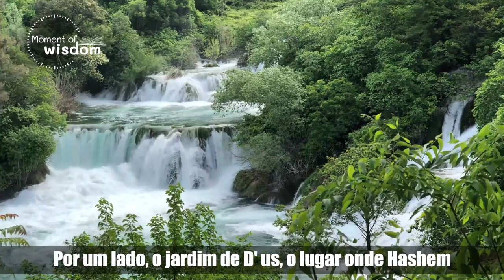Por que Sodoma é tão importante para Avraham Avinu | Rav Shmuel Eliahu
Vídeo exclusivo em português, em que o Rav Shmuel Eliahu nos responde uma pergunta muito forte na nossa porção semanal Vayerá, em que como pode Avraham lutar tanto para evitar a destruição de Sodoma se era uma cidade em que as pessoas pecavam e faziam atrocidades?

22/10/2021